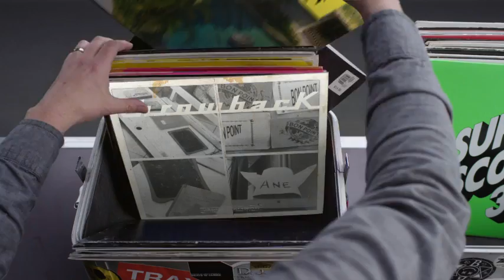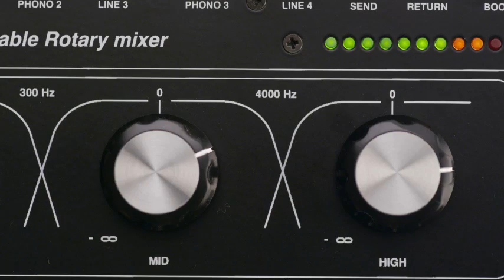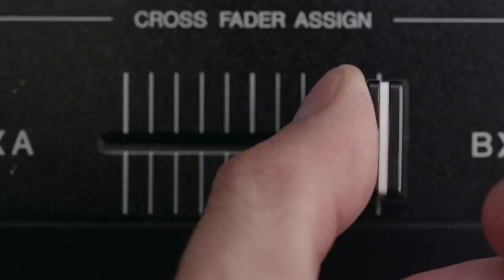Hashtag My Ass - S4fi4 Record Box